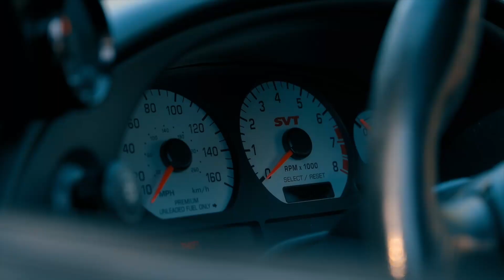Bassani VS Borla S-Type (stingers) Catback | 03 Terminator Cobra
Here is the comparison between the bassani 2.5" catback versus the borla stinger catback. Both have very similar tone. On a scale of 1 to 10 (10 being the loudest) I rate the bassani at a 6. For the Borla Stingers I give it a 7.5

My car does have ARH 1 3/4" long tube headers installed along with an ARH 3" X-pipe.

Not sure why a lot of white smoke was coming out. Could it be condensation?

-Dutch Master recalled to life (skeller remix)